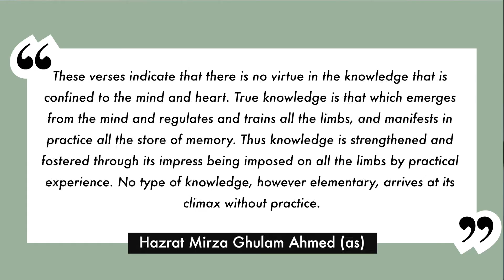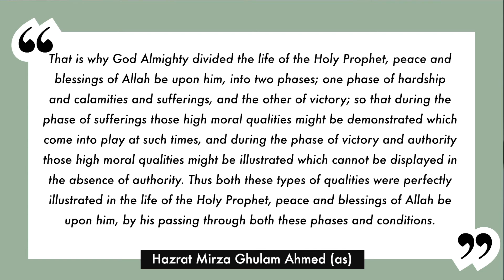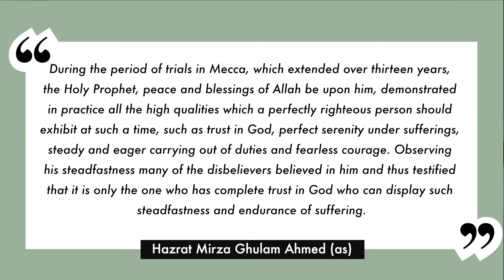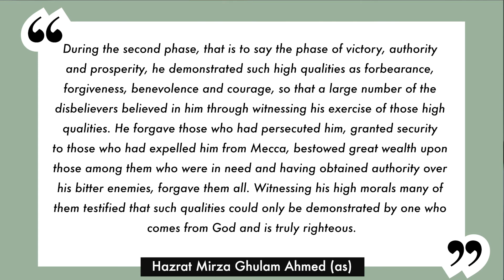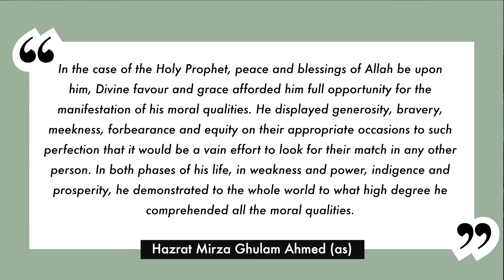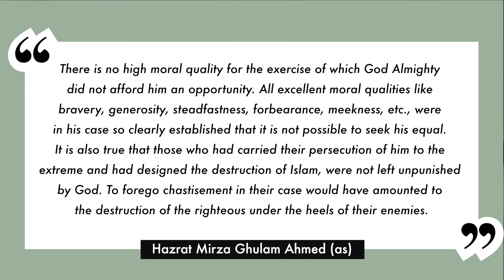The Third Source of Knowledge | The Messiah Has Come | Lessons on True Islam Ep.33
Continuing from our previous videos, the third source of knowledge is certainty through experience.

Practical experience is the principal means of perfecting knowledge. Islam provides mankind with knowledge, that when experienced practically reforms those who act upon it truthfully.

Therefore, true knowledge is that which emerges from the mind and regulates and trains all the limbs and faculties of man, when it manifests in practice. The knowledge gained from such instruction provides the foundations for practice, and later experience. Once practiced, the experience creates certainty in its wisdom.

To find out more about this and other related topics as explained by the Promised Messiah and Mahdi, His Holiness Mirza Ghulam Ahmad, please

To meet an Aussie Muslim or ask a question, please

The Promised Messiah and Mahdi, His Holiness Hazrat Mirza Ghulam Ahmad was the reformer of the latter days, who came to unite mankind and revitalise the true teachings of Islam. He is the founder of the Ahmadiyya Muslim Community and He wrote more than 80 books and delivered hundreds of lectures throughout his lifetime that sought to spread the true message of a peaceful Islam.

The Philosophy of the Teachings of Islam is a landmark exposition that explains the wisdom and principles of various facets of spirituality and how they impact our lives. The book explores the physical, moral and spiritual states of man; proofs of the existence of God; the state of man after death; sources of Divine knowledge; and provides an excellent introduction to the study of Islam.

This lesson is delivered by Mohammad Atae Rabbi Hadi, Minister of Religion for the Ahmadiyya Muslim Community QLD, Australia: